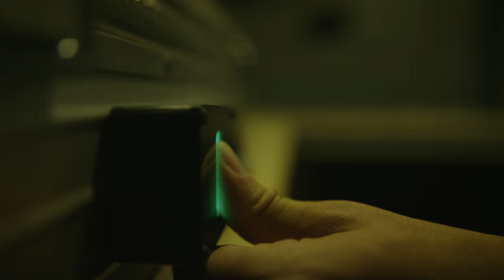MANA - "AngelFire" (OFFICIAL MUSIC VIDEO)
Lyrics:

Runnin'
Back to where you came uh
Bitch it ain't no thing uh
Take you out this game uh
(x2)

No sir this ain't no angel that you fucking with
No sir this ain't no angel that you fuckin with
Self destructive open up that blackhole and i'm jumpin in

Ancient symbols up in my vision now they use em for consuming
Super computer, get stronger
M-A-N-A pull up with armada - You dont want that
You dont want that bitch , make contact
Better get back bitch
That hologram messiah, don't you motherfuckers try it, nah

Stepped out - Wireframe mode
I got the game sewed up, bitch I'm smokin' dro (WEED)
Your polycount low, your life a scripted sequence
Forbidden frequencies, they target me cause I know all they secrets boy

Your days are numbered
Bet i find a way to decode all that's unholy
Internet superhighway going 50 over, bitch i'm loaded
External hard drive, find it and now my arms tied
You don't wanna see what they put up inside of my head it'll change your mind
Why do the birds fly in place? Bodiless ignoring time & space
I am the one who annihilates, I see it all when I lie awake
Nothing gets better - It becomes routine
I don't wanna look at your zine
None of this matters to me